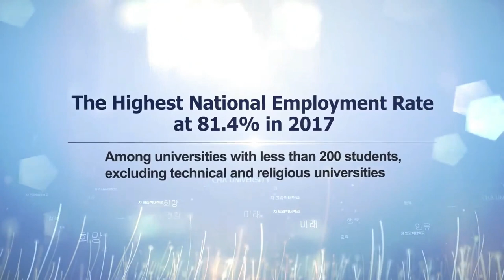CHA University PR MOVIE 2020